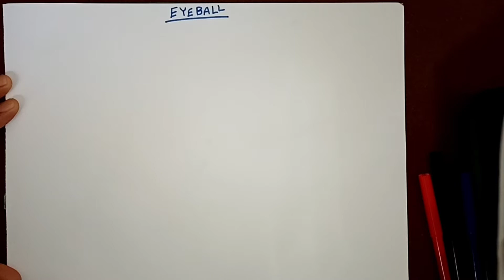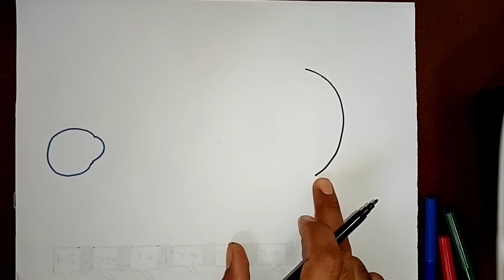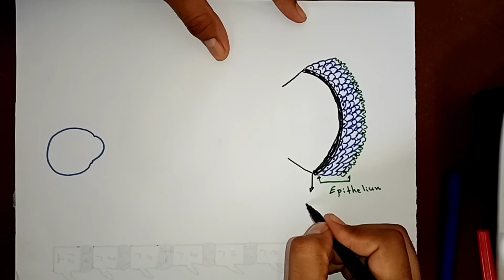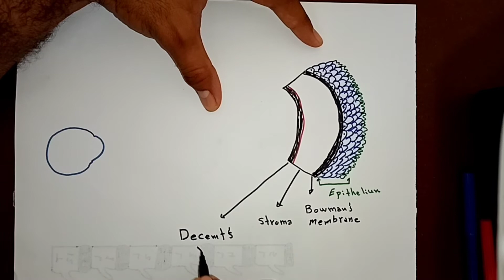Eyeball Histology Part I By Ahmed Belhaj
Special Senses Histology